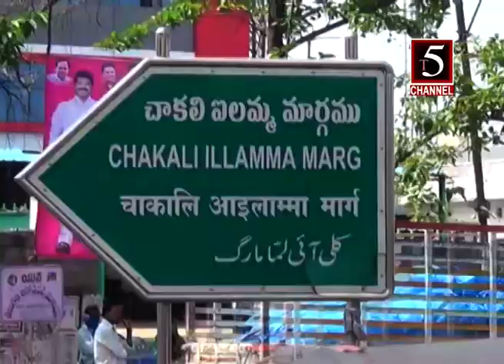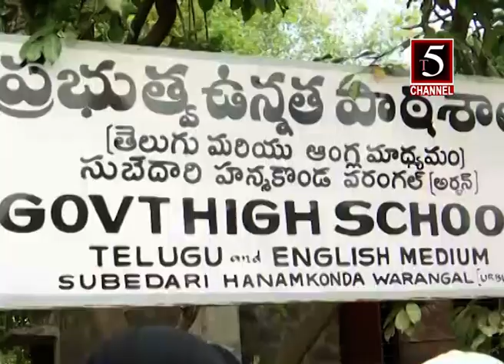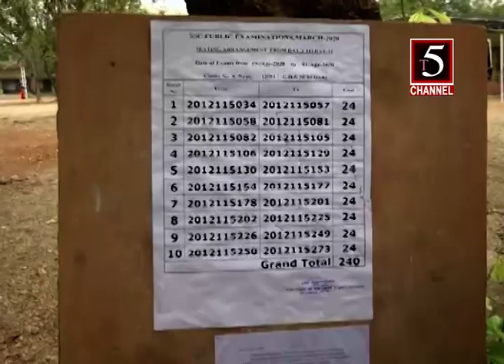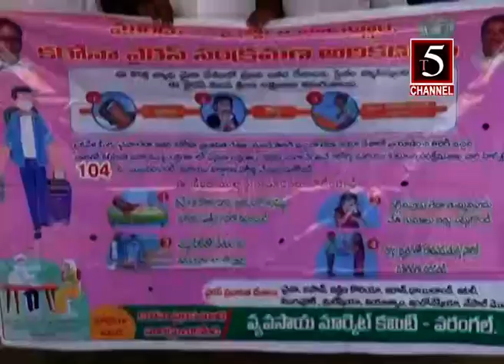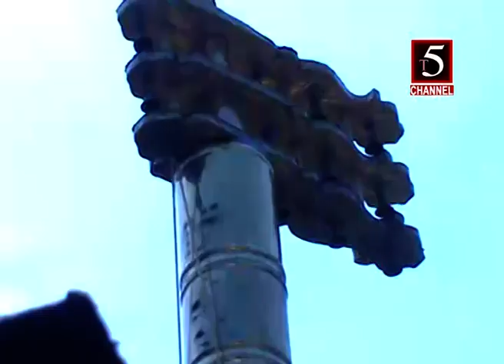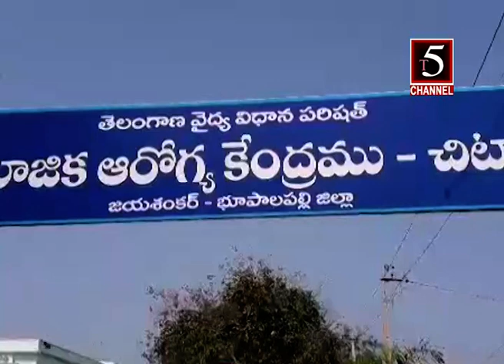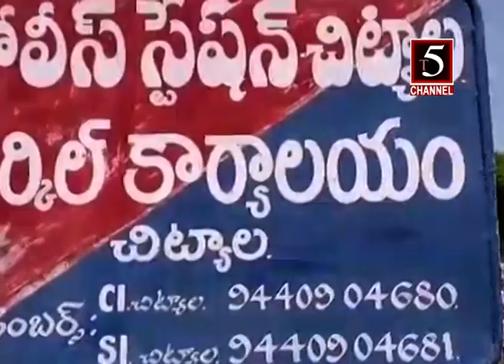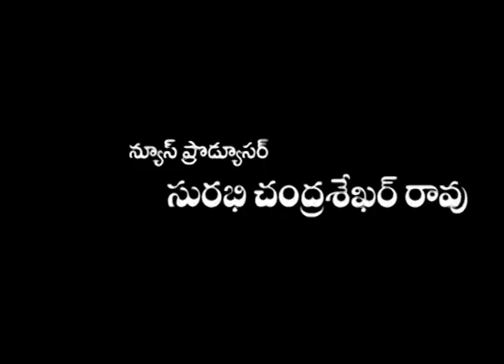T5 CHANNEL WARANGAL 19-03-2020 NEWS